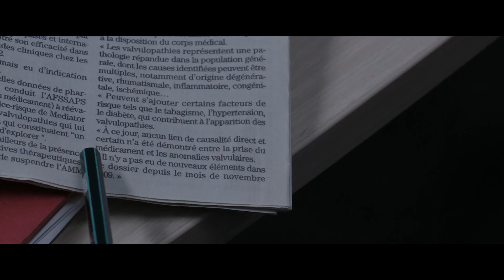150 Milligrammi | Clip | Avvincente come Erin Brockovich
150 milligrammi  (La fille de Brest), con la regia di Emmanuelle Bercot, sarà al cinema dall'8 febbraio con Bim Distribuzione.
In un ospedale di Brest, una pneumologa trova un legame diretto tra alcune morti sospette e l’uso di Mediator, un farmaco che è sul mercato da trent’anni.
Una storia vera che, dagli inizi in sordina fino all’attenzione spasmodica dei media, culmina con il trionfo della verità.